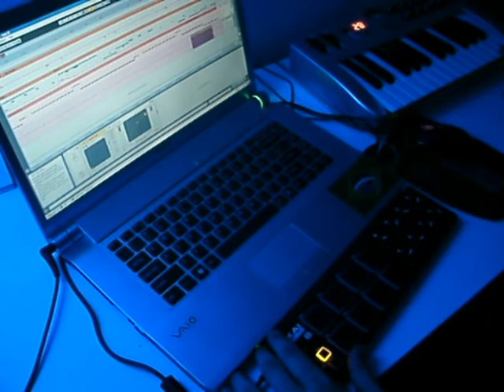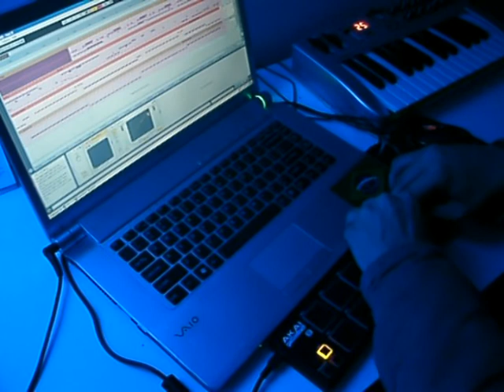primata beats - live beatmaking n.07 "freestyle lounge beat"